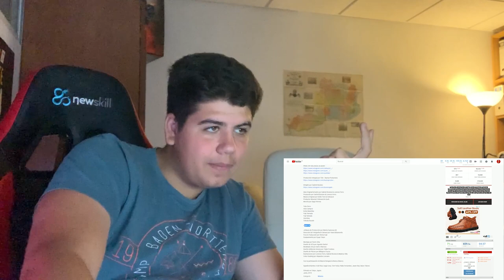(REACCIÓN) Kiddo Toto & Cieloazul - Two 1 Two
► ¡Sígueme!
• Merchandising! No olvidéis poner vuestro código "ANTHONYBY" para un descuentazo del 5% en todos los productos de (SI APOYÁIS SE VIENEN DESCUENTAZOS Y ENVIOS GRATIS)